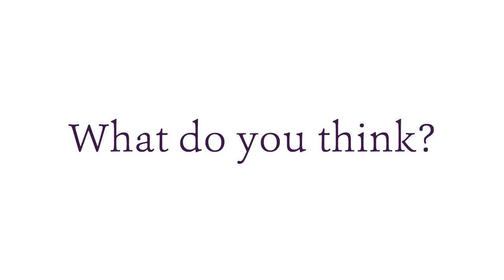900 Subscribers Special?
EDIT: Okay, it's decided: I will do the art supplies video. And I have an interesting surprise for the big 1,000. If all goes well.
JUST 30 MORE!!
Thanks for supporting me, everyone. It means a lot. I never thought that I would reach this number so quickly. You guys truly rock.
Also, about your suggestions, remember: It can't be too big. I want to save big things for when/if I reach 1,000.